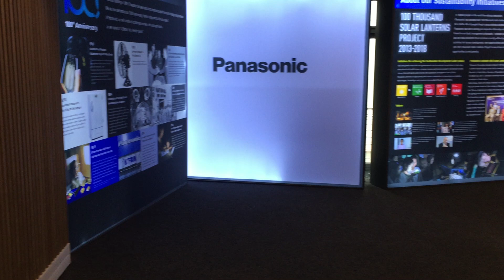Hyde Park House - Century City [1]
Office Space to Rent Century City
Hyde Park house